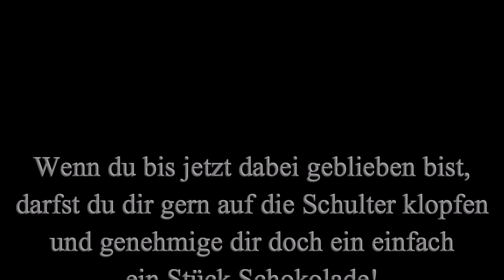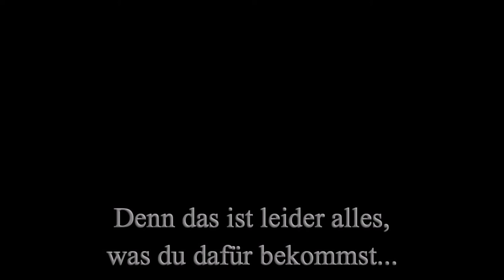11-04 Auf ein Wort [Shadowrun 5 Pen & Paper]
Sie bringen das Ding zu Ende, alles schnell und unkompliziert. Keiner wollte noch 'ne Szene machen. Schnell aless fertig kriegen, damit wir eeeendlich Vanderzarth rauschmeißen können und dann... dann macht der olle Ork wieder aus jeder Kleinigkeit So eine Riesenszene.
Pfff. Pussy.